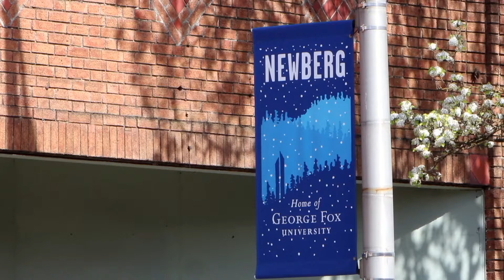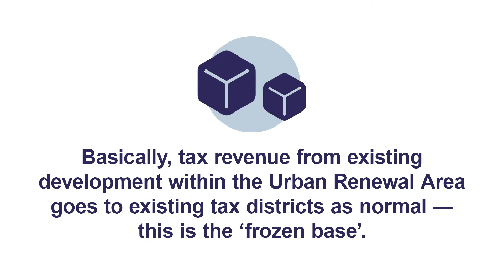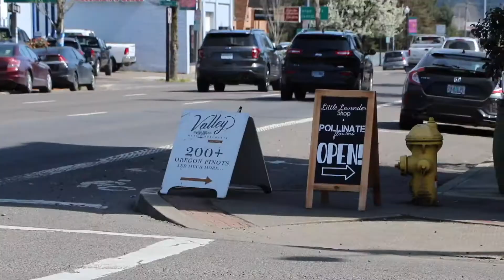Urban Renewal in Newberg, Oregon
We're developing an Urban Renewal Program in Newberg! Developed based on master plans and community visions created during the last 6 years, the City is working to create an Urban Renewal Plan focused on Newberg's downtown and riverfront area. You can learn more about Urban Renewal in Newberg